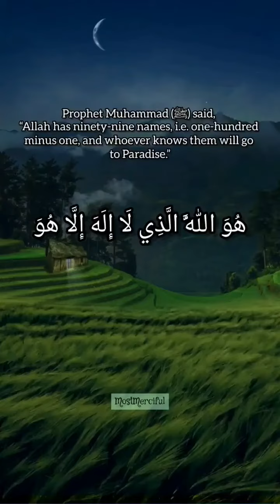Allah 99 names